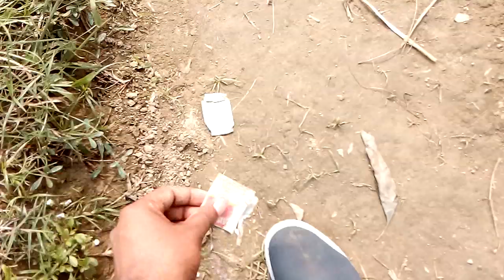Cleanplanet Work in the Saturday Morning || 11-01-2020🌍🌏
Welcome back to another @dtube vlog.
Friends, my name is MD. Aminul Islam, I live in Tangail district of Bangladesh.
Friends, I shared a video of the cleaning time in the @dtube @cleanplanet project. Friends, Today Saturday 11 January 2020, Today i tried to cleaned the villages nature,I will show you the cleanest moment.
Friends,It is the duty of all of us to clean the nature and environment around us.
Let us clear the nature and environment around us.And protects the nature of our earth.